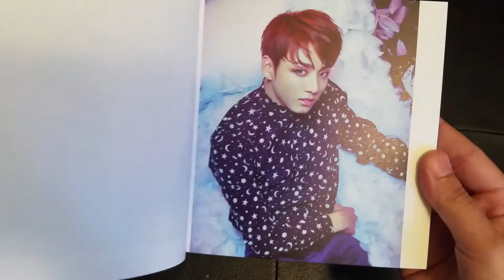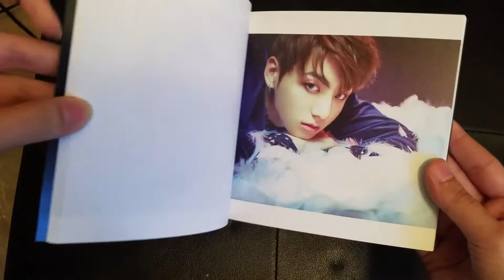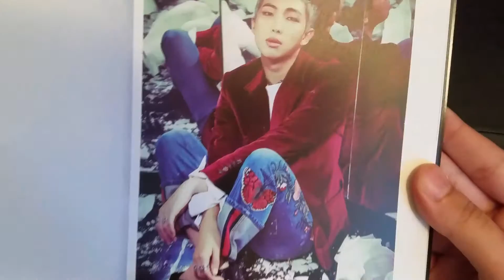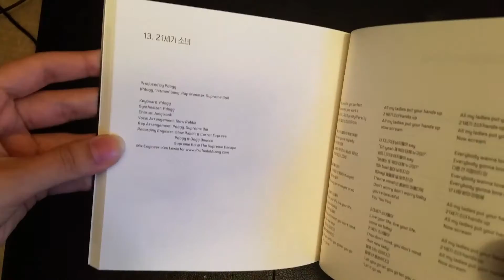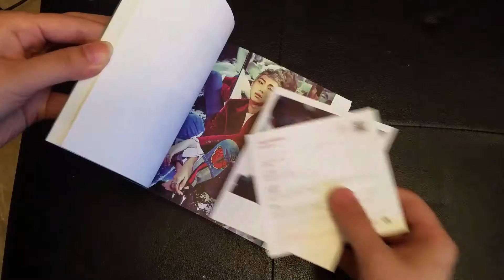BTS WinGs unboxing G Version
Shipped 10-13-16
Arrived. 10-20-16
7 days total:)
K-Packet for the win